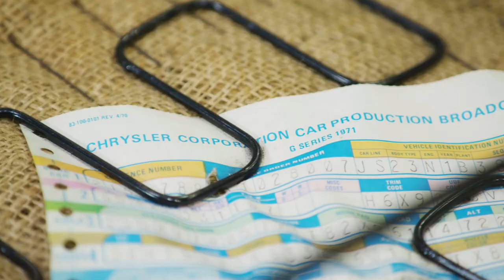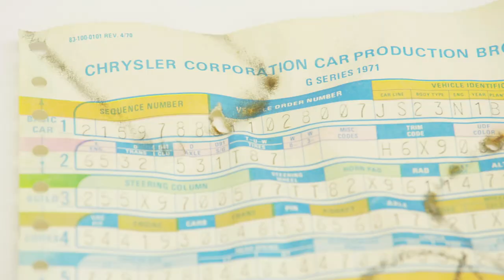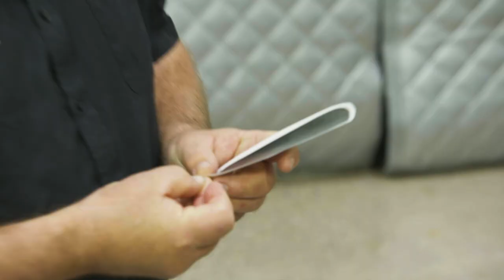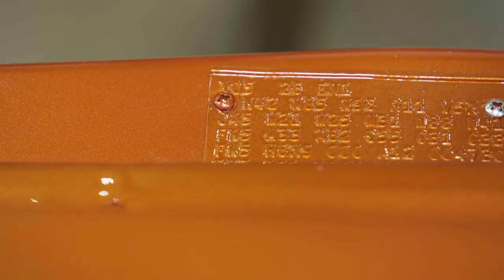FK5 BURNT ORANGE 440 6BBL CUDA SHAKER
Super Rare Burnt Orange 440+6 'Cuda gets painted and goes home. Sema Cuda moves forward!